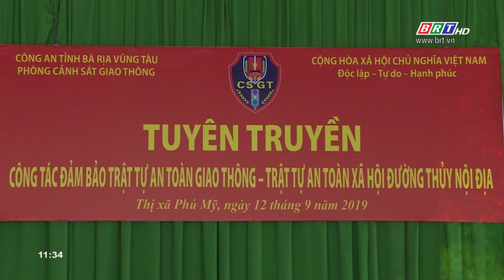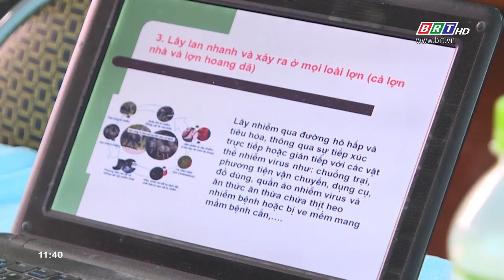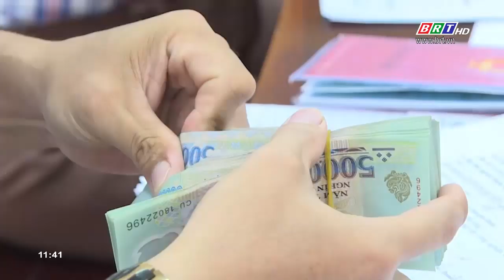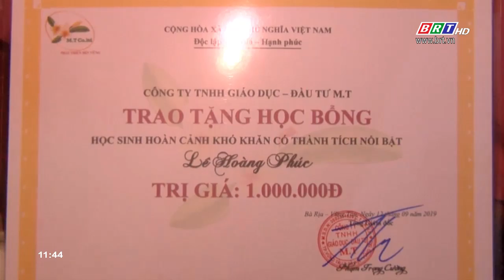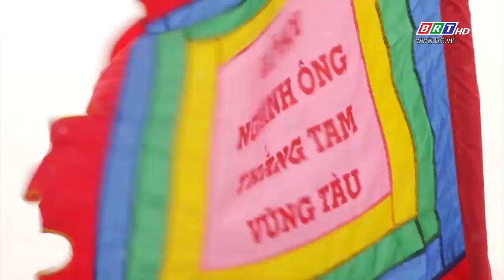Hòa nhịp phát triển 14/9/2019